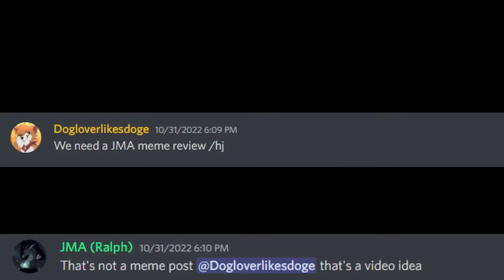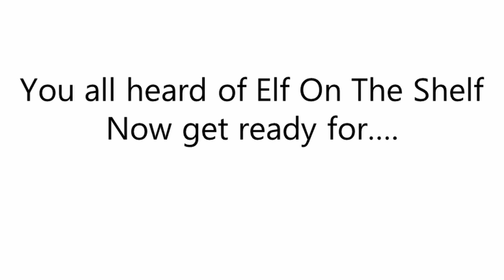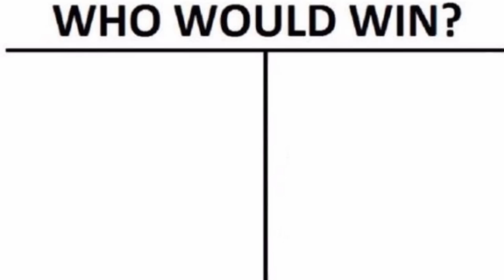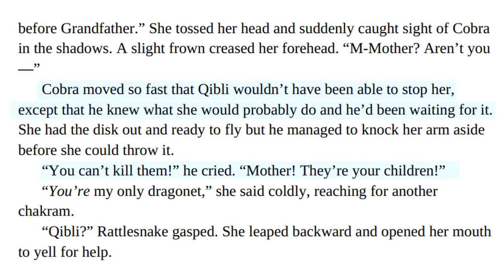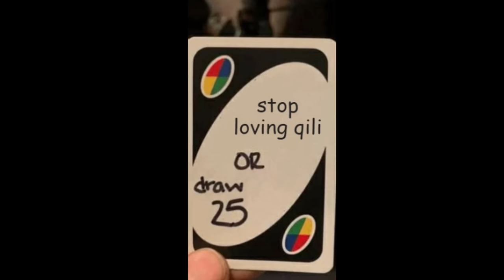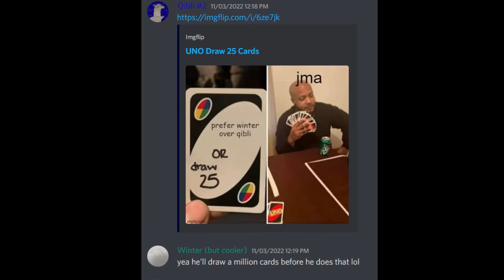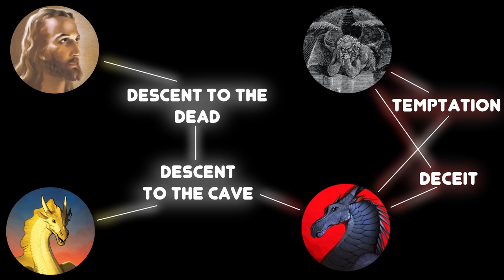Wings of Fire Memes Vol. 1 - The MemeWing Prophecy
Am I using this meme competition as an excuse to talk more about Qibli? Yes. And there are indeed some glorious memes to talk about!

As always, this video would NOT have been possible without the talent and generosity of some seriously cool creators:

Music
Benjamin Tissot - Jazzy Frenchy

Memes
As I said in the video, I tried to make sure I properly credited everything but if something was reposted and I missed it, please let me know!

furousgamer2
-Clay consistently in book 1

Fernziroo
-Thumbnail (oh look, I've been impaled)
-audio from Disney's Frozen

TrickyTalon
-Cinnamon roll alignment chart
-What the DoDs use to shield their thoughts
-Fatespeaker is perfect and we love her
-Moon's first day at Jade Mountain
-Darkstalker says Turtle and Fathom are the same picture
-Qibli and Moon's faith and support being so wholesome
-Winter the nephew of queen Glacier!

Winter (But Cooler)
-Peril chasing Clay
-Kinkajou vs literally anyone else
-Gigachad Qibli fans

Dogloverlikesdoge
-Dods checking on their students
-Kinkajou can't defeat Darkstalker but the strawberry can!

Fritzafella
-Carnelian saying this is fine

Qibli #2
-Qibli on a Studio Ghibli
-Hard to swallow pill about Qibli being Darkstalker
-Prefer Winter over Qibli or Draw 25

StarriArii
-Darkstalker vs strawberry: who would win?

Official JMA/Qibli Fanclub Guy
-Darkness of Dragons if Turtle was smart
-Stop loving Qibli or draw 25
-Buff Tsunami can't hurt you

The CEO of mybackhurts
-Jerboa pulling a pro-gamer move in jenga
-Moon chasing JMA for his love of Qibli

UShallNeverKnow
-The scroll of LIES!!!

Mike Holmes
-Sirocco and Rattlesnake

Bigman47
-Animus magic destroying and not protecting animus magic

Sad
-JMA if Qibli didn't exist
-Qibli is not the messiah

Soggy Bread
-JMA at 3 AM